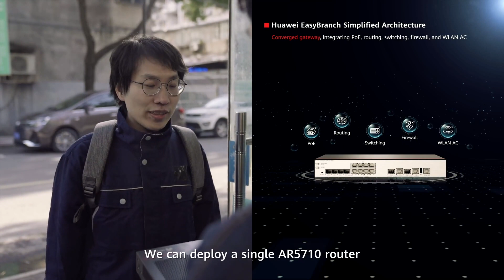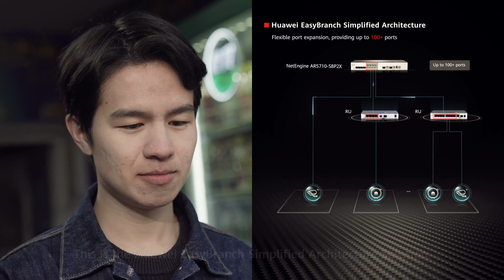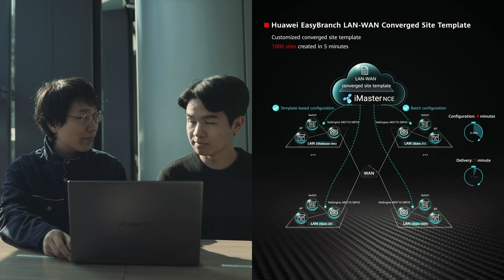Who Is Your Right-Hand Man on the Road to Bigger Business?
From a startup to a large enterprise, EasyBranch always has a solution for you. Simplified architecture, rapid configuration & fast provisioning —— features right for any bussiness.